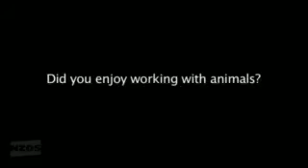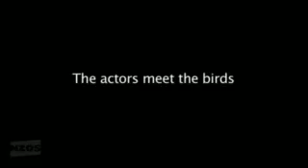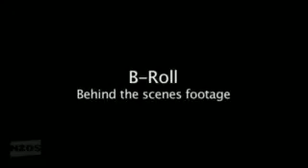Sally Hawkins "Love Birds" Interview